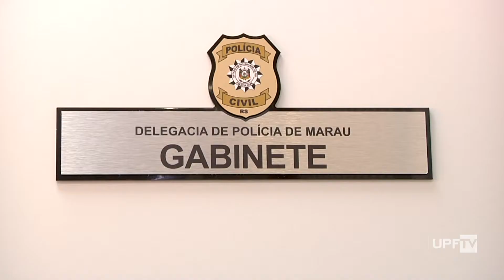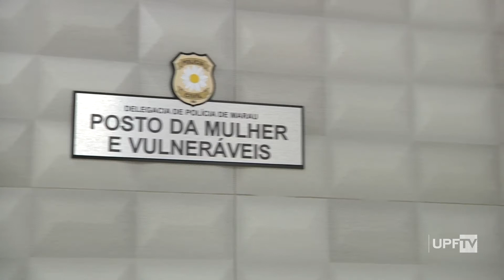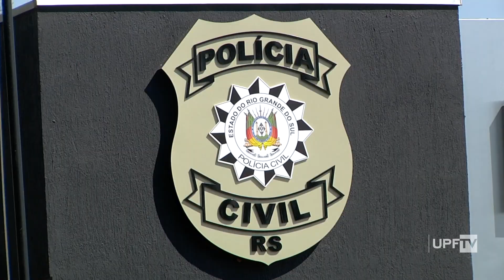Delegacia modelo será inaugurada em Marau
A nova Delegacia de Polícia Civil de Marau é considerada modelo para o Rio Grande do Sul! Tem academia, sistema de videomonitoramento 24h, unidade de atendimento especializado e muito mais. Confira na reportagem.